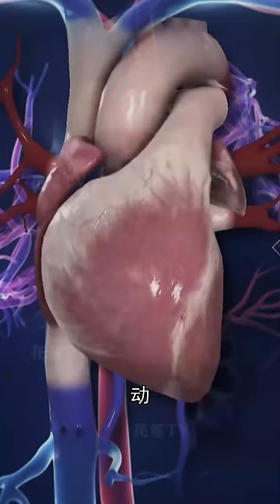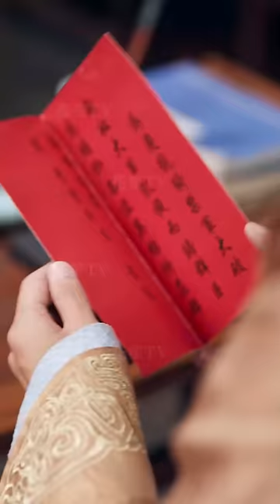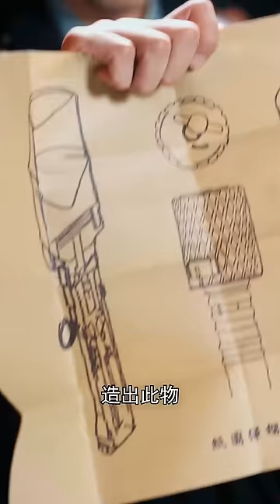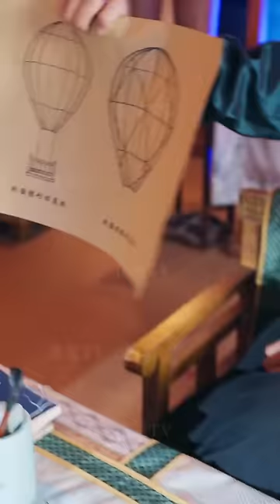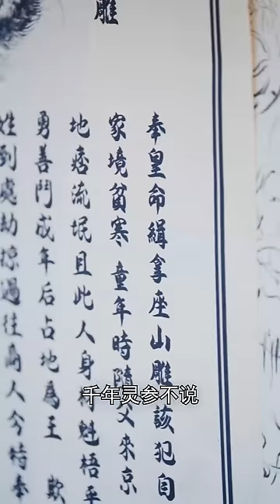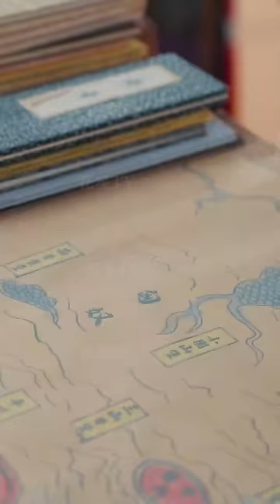【Multi Sub】[FULL |风云志] 叶晓身为天下第一刺客，因叛逃被杀，穿越到古代，成为一代枭雄冠军侯！costume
【大纲】叶晓身为天下第一刺客，在脱离组织时死去，穿越到古代，成为冠军侯。但却因为被人下毒，于是诈死回京城，想要揪出下毒真凶。
【男主】郑明洋
【女主】周蓉倩